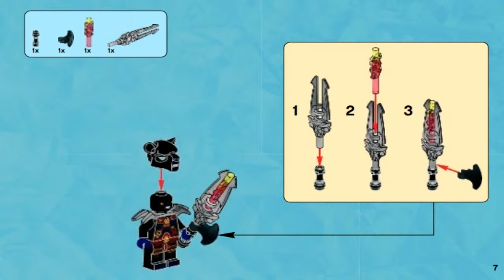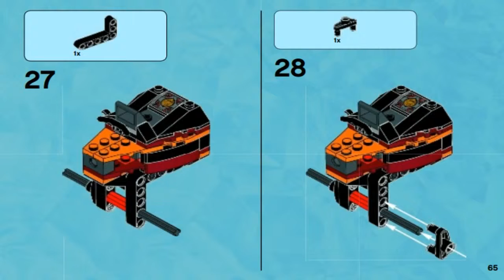LEGO Chima TORMAK'S SHADOW BLAZER 70222